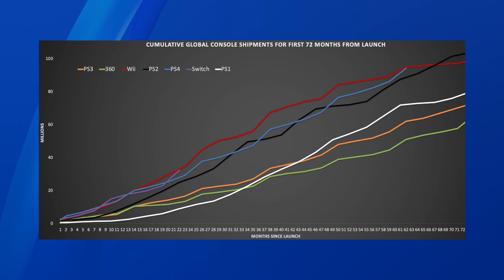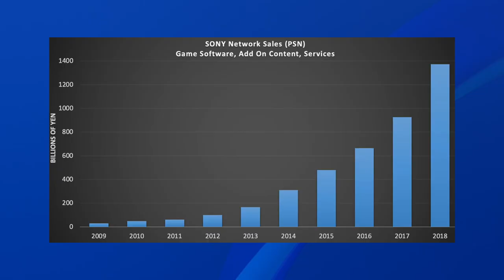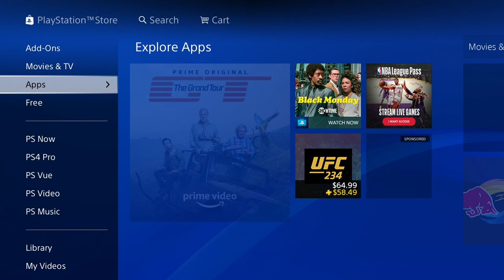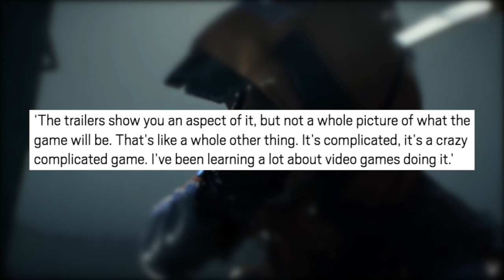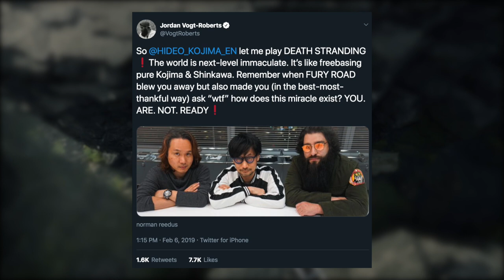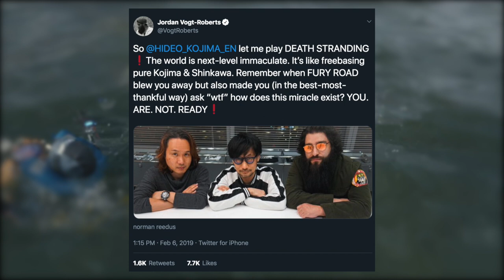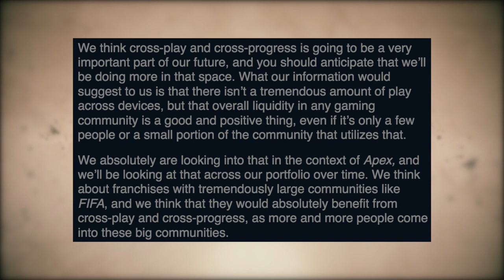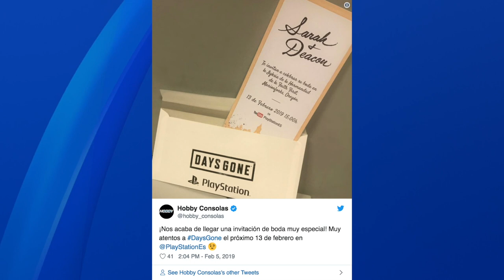PS4 is STILL Selling as Fast as PS2. Xbox Live Coming to Switch. EA Access PS4. - [LTPS #347]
I can't even remember the last time we did a LTPS without talking about Death Stranding. This one is no different, Kojima is doing his thang again. So is the PS4. What thang is that? Sales. And tons of them. We also take a look at what Microsoft is doing with Xbox Live. At some point I also do my thang. You'll have to watch to find out what that is.

Nick Momenah
Michael
Jason Moore
spencer sorensen
Craig O’grady
Mark Heaton
Michael Wallace
Ben Lindey
Jarryd Howard
Scott Funderburk
Brian Soon
Harrison
Tarik